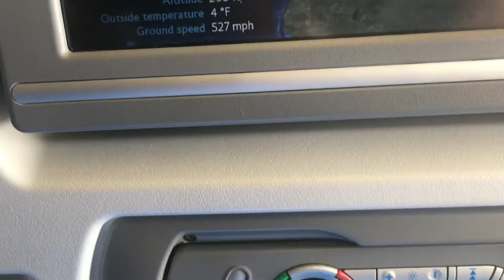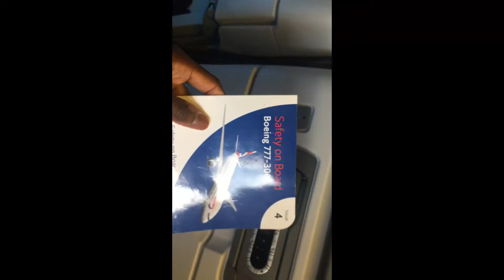London to Ghana✈️ (LHR-ACC)